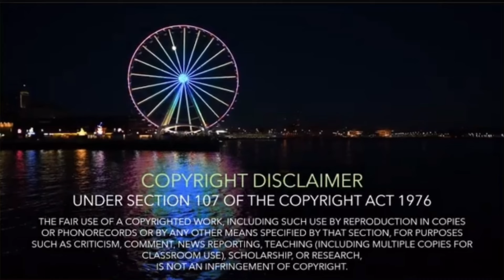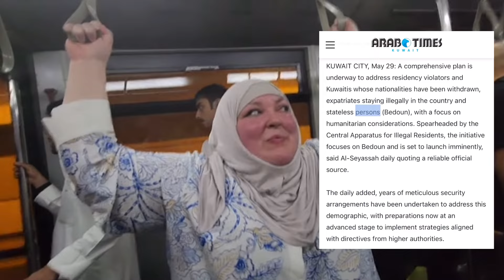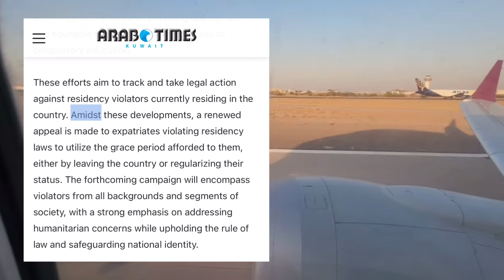Is Foodie Beauty's "husband" stateless?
✳️ This COMPILATION of EDITED clips and research  is from the following sources ~

👉 Please do not contact or leave mean spirited messages for any organization or creator mentioned in this video.

🔗 Resources and Further Reading ~ For additional information, references, and recommended readings related to the content discussed in this video, please refer to the links provided in the video description.